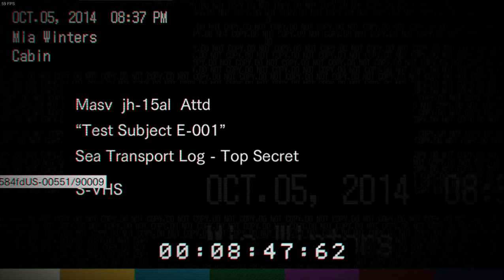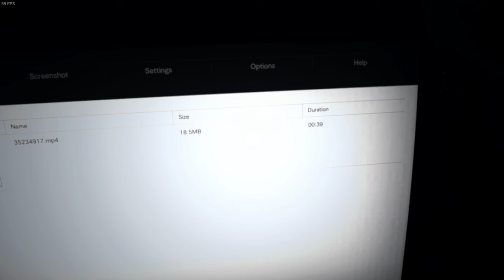RESIDENT EVIL 7 Parte 9